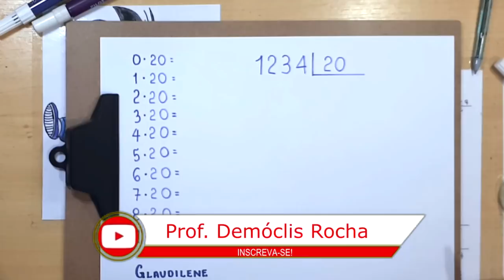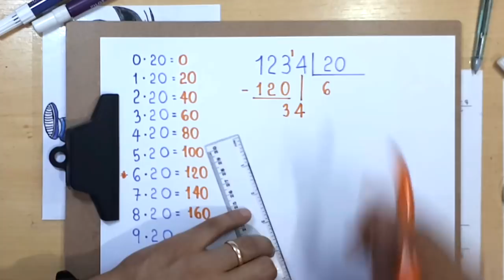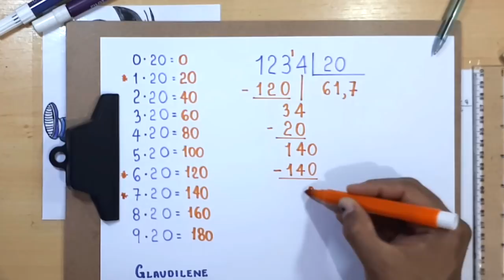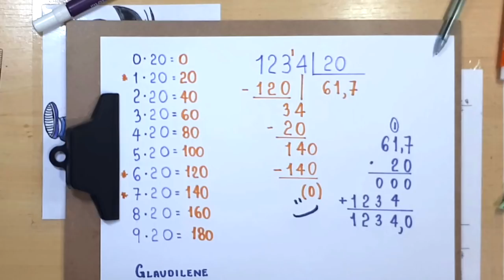DIVISÃO EXATA: 1234 dividido por 20